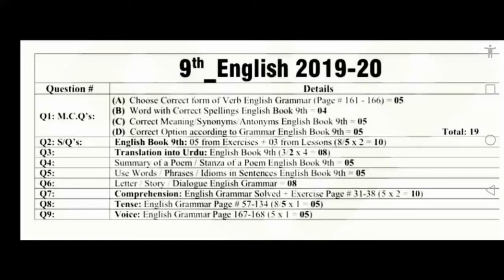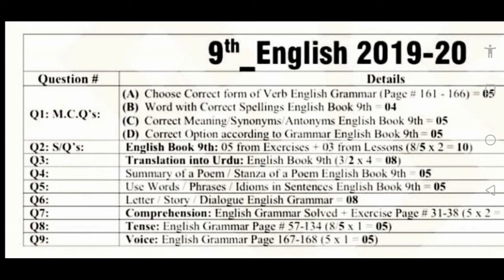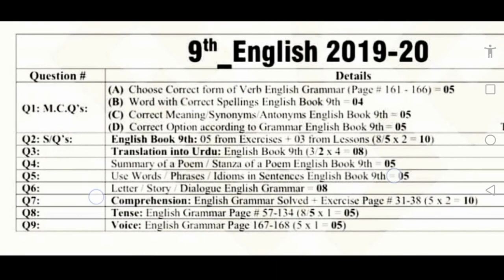9th English Assessment Scheme 2020 || English 9th Pairing Scheme 2020